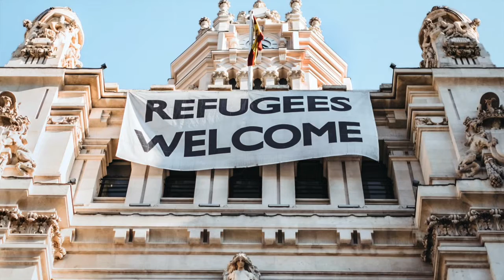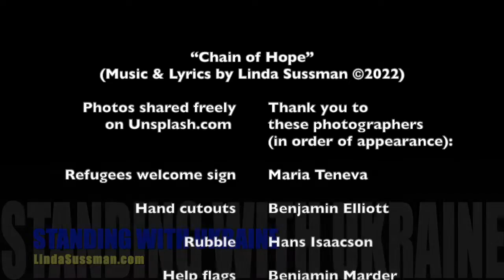Official video: "Chain of Hope" by Linda Sussman ©2022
Dedicated to refugees and all those working to provide relief. (Music track from my album "Shake It Loose Today" [July 1, 2022 release].) Credits:
Linda Sussman: vocals & acoustic guitar
Mike Nugent: electric guitar
Kevin Kelly: bass
Richie Guerrero: dunduns/percussion

Recorded in home studios.
Mixed by Kevin Kelly, The Workshoppe East

Lyrics:
"CHAIN OF HOPE" (by Linda Sussman ©2022)
The world is watching
In disbelief
And the tears are flowin'
In an ocean of grief
We raise our voices
And stand with those
Who provide for the refugee

Mama,  I’m so tired
And I don’t understand
Why the bombs are falling
Across our beautiful land
Will we find shelter
Against the wind and snow
Please don’t let go of my hand

        Freedom is fragile
 On any shore
 The march for peace is long
 The brutal orders
 Of an unprovoked war
 Truth lives at history’s core

There’s a chain of hope
Ready to meet the pain
Lines of heroic souls
Helping to sustain
So many splintered lives
Seeking safety from harm
Openly weeping in foreign lands